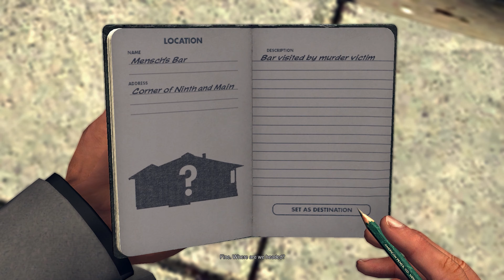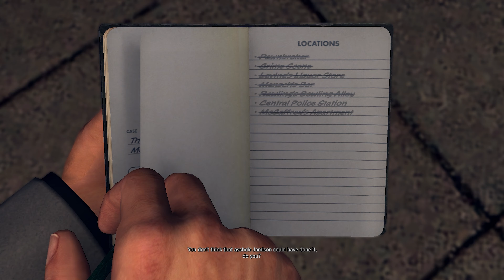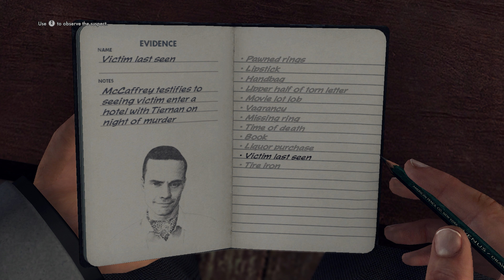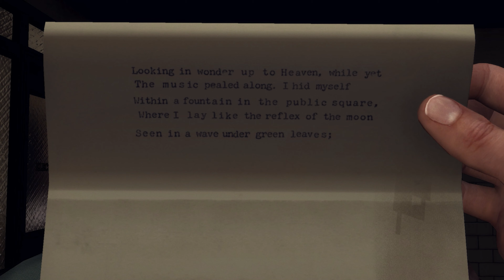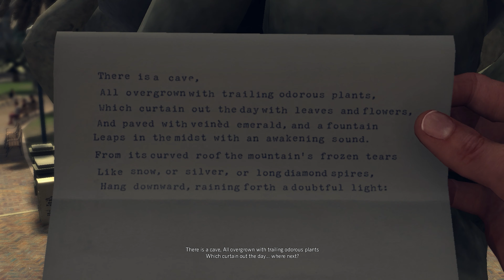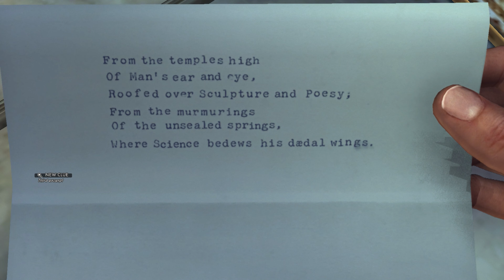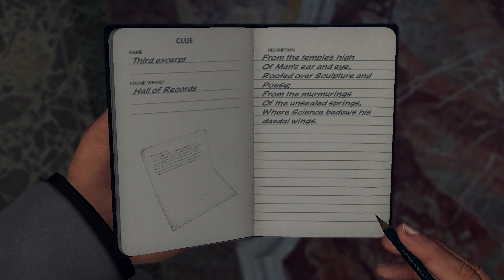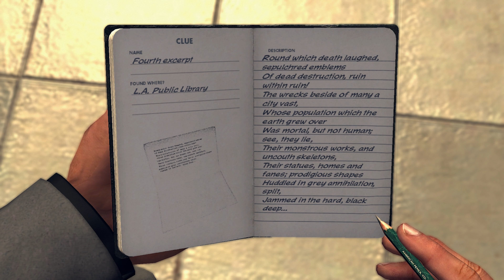DG Plays L.A. Noire | Part - 6 [ CRIME DESK - HOMICIDE ]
L.A. Noire is a 2011 action-adventure video game developed by Team Bondi and published by Rockstar Games. Set in 1947 Los Angeles, the game follows detective Cole Phelps's rise among the ranks of the Los Angeles Police Department as he solves a range of cases across various bureaus. When he is tasked with investigating a morphine distribution ring involving several of his former squad mates from World War II, Phelps finds both his personal and professional life falling into turmoil, and reluctantly joins forces with his estranged former comrade, Jack Kelso, as they uncover a major conspiracy involving prominent Los Angeles figures.

Case Files:

The Studio Secretary Murder
The Quarter Moon Murders